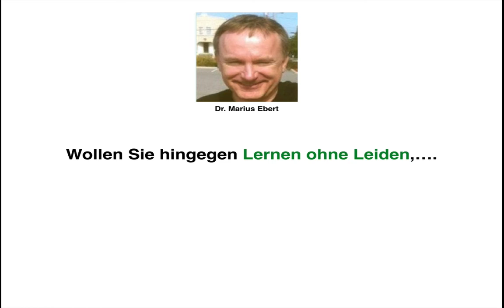Komplementäre / Pflichten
Nennen Sie die Pflichten der Komplementäre! - Betriebswirt IHK